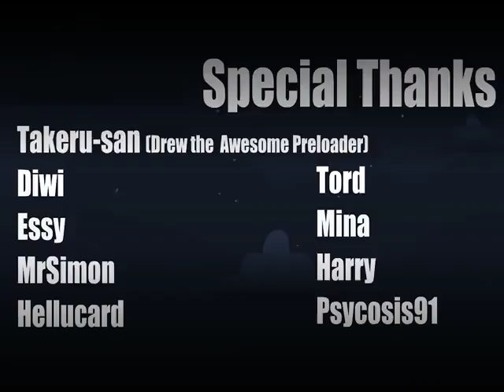(YTP+) ZaZ ClalC 2